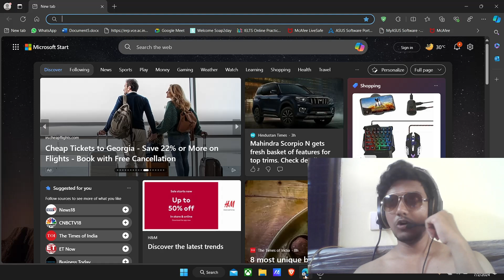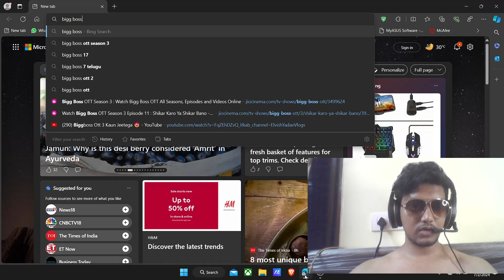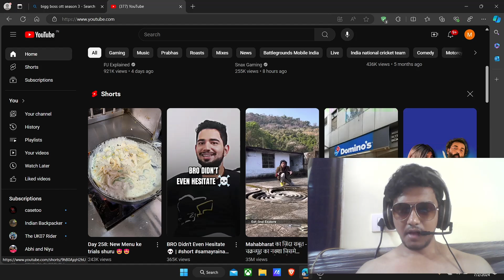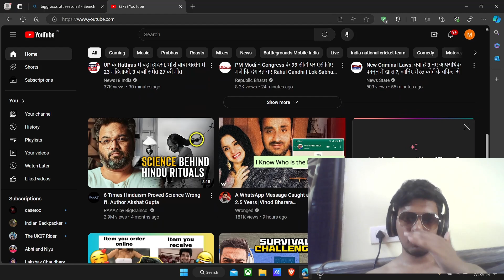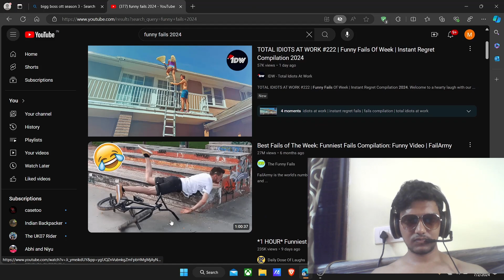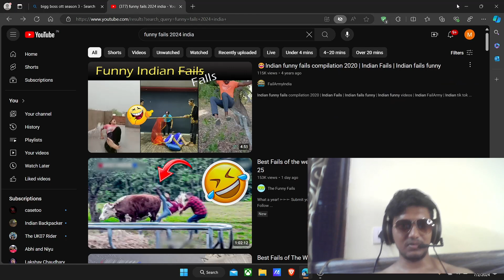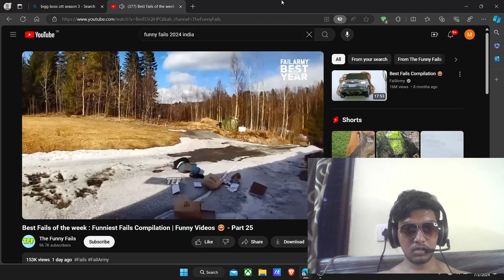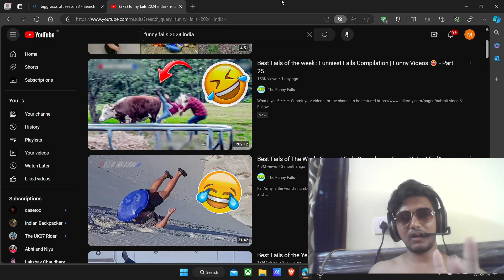Funny Epic Fail Reaction | Bigg Boss OTT 3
IMPORTANT NOTICE:
These All Things Are Copyrighted. No Copyrights Infringement intended.